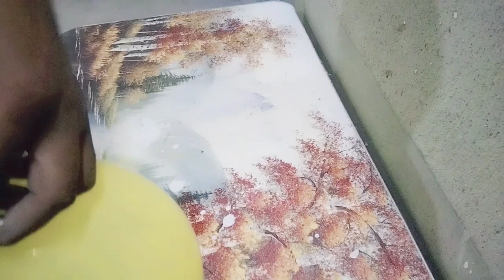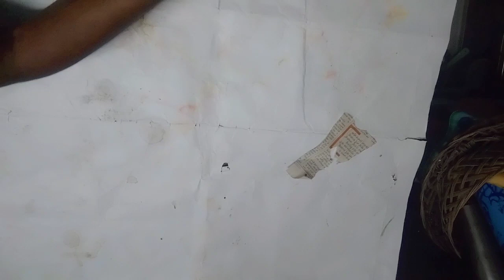Coffee pot making at hom/Suger pot/Flower Vase with white Cement//वाइट सीमेंट से टीपॉट बनाएं//🌹❤️🙏//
Coffee pot making at hom/Suger pot/Flower Vase with white Cement//वाइट सीमेंट से टीपॉट बनाएं//🌹❤️🙏//hori Aducated//

Diya plan pots.
kutibori
sugar pot
coffee pot making at home white Cement
cement pot making
 room decor
flower vase
beautiful sugar pot making
look like kramic pot making at home
flower vase making
pottery making
gypsum flower vase
how to floor pot with balloon
flower base making white with balloon
shy Lise flower vase
lower base making with paper
how to make flower base with home
plastic bottle flower
artificial plant pot for home decor
easy flower best making at home
room decorating
cement floor
garlic se flower bhej with plastic bottle

material
1. balloon
2. white cement
3. acrylic colour
4. clear warnish

ather craft
1. coconut leap dear
2. coconut lip parrot
3. coconut lip basket
4. coconut lip mit rib basket
5. white cement floor base
6. plastic bottle tree
7. coconut lip ball 🏀
8. coconut lip helicopter
9. coconut lips sugar pot
10. white cement horse

Diya white cement floor pot
balloon easy cement potary making.
c g Art and craft.
handmade craft idea
easy white cement craft idea
Diya home shopping making white cement craft idea
editing world
how to make cement base
balloon parts
home decor
cement craft idea
King star Garden.
cement corner.
white cement craft ideas.
cement ideas.
cement craft show pics.
CG art  and craft.
paper easy cement potary.
making.
diy.
pottery.
can do arts and crafts.
multi craft.
cement craft easy method
multi craft.
craft ideas.
stay white Craft.
master piece.
indoor flower pot making.
how to make cement pot making at home.
pushti corrupt channel.
women kitchen lab.
balcony and garden.
Mr builder.
cement craft.
Harish ideas.
desi tiles.
desi tiles.
Diya mini garden ideas.
balcony and garden.
best stuff.
bangla no 1
green plants
experts industries
baby old
craft idea from cement
amazing idea how to make a flower pot
5 minute crafts
incredible cement crafts
for home that you sold try
hori aducated🌹❤️🙏🌴//